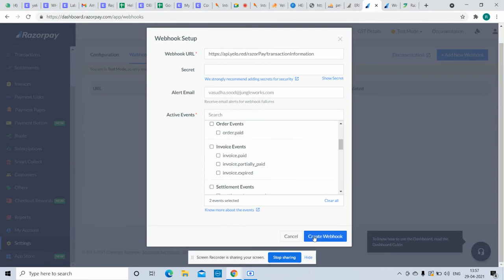How to set up webhook url in the razorpay dashboard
Webhooks is the way of connecting two apps together to provide real-time information. When using Razorpay for processing the transactions for Yelo, you will have to set up the webhooks on your own. This can be easily done.
It will give you real-time information about the payment failure or payment capture or any other event you choose.